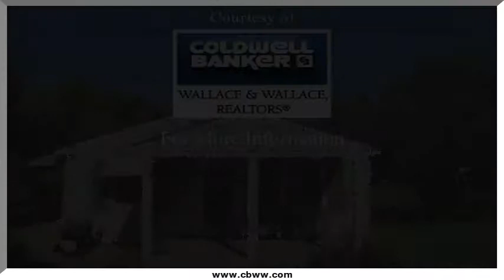503 Emory Ave, Maryville, TN 37804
503 Emory Ave Maryville, TN Robin Aggers CBWW Farragut Office Wonderful Cottage Home with 2 Bedrooms, 1 Bath, Separate Laundry Rm. Real Hardwood under carpet. Nice galley kitchen with side entry door, Large corner lot that is fenced with additional storage shed - Great Friendly Neighborhood That You Would Enjoy Being A Part Of !! Come on by and see your next HOME